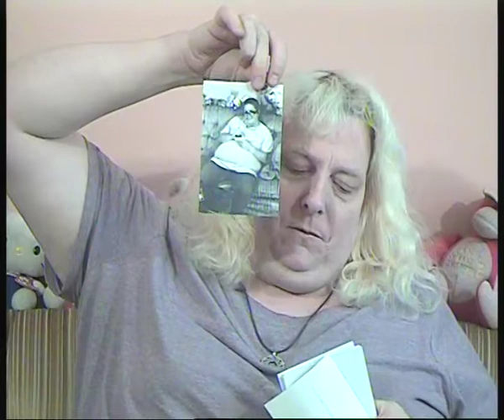Live with Lumi 04032017 SD PAL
This is the in-house PAL version of our live stream. I am uploading this so you can see that our picture, from the same camera video link, is not really that bad. The problem is the UVC dongle butchers the video that goes to Google Hangouts on Air.

Yes, We are having another live stream on Monday of next week starting at 5PM Eastern

Since Dory was not here, we could not answer online questions and only could handle the phones. Possibly, someday soon, we will do the reverse and answer online questions instead of the phone.